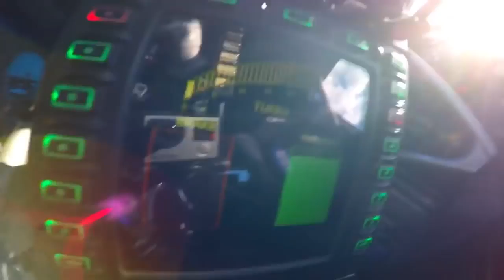Dubai racing drifting Vs police cars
Racing in Dubai Vs police super cars amazing drifting in the streets of Dubai